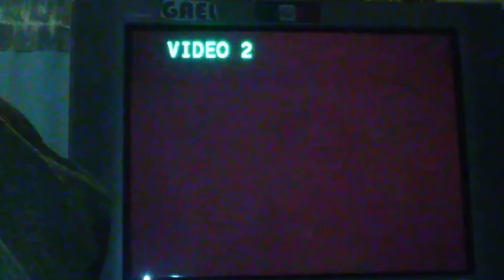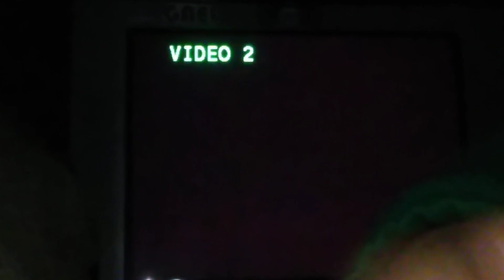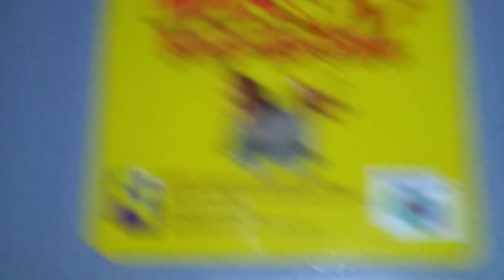Donkey Kong 64 (Japanese Version) (N64) Review & Gameplay (No Talking)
Español (México)
Ese Juego DK64 Fue Desarrollado por Rare Ltd (Rareware) y Distribuido por Nintendo Lanzo En Mes de Noviembre de 1999,Donkey Kong 64 Con Banjo-Kazooie Evolucionado,El Juego Estaba Compitiendo Al Super Mario 64 y Banjo-Kazooie,Pero Desafortunadamente No Lo Superó Al Super Mario 64,Banjo-Kazooie Ni La Trilogía de Donkey Kong Country Para Super Nintendo,Muchas Gentes Lo Odia el DK64 Por Qué No Fue El Mejor la Saga De Donkey Kong Country para Super Nintendo,Por Qué Ellos Prefieres Jugar Muchas Veces La Trilogía de Donkey Kong Country para Super Nintendo Está Más Mejor Que El DK64,Hay Algunas Gentes Que Si Le Ama El DK64,No Es Mal Juego,Para Mí Opinión Es Un Buen Juego.Al Principio En Lanzamiento El DK64 Y El N64 Expansion Pak Estaba Mintiendo Que Funcionaba Para Mejorar Los Gráficos Y Framerates?? No,Eso Fue Totalmente Mentira y Después Lanzamiento En Video Youtube En 2013 "CONKER'S BFD DIRECTORS COMMENTARY PRT 1" Dónde Chris Marlow Unos Ex-Programadores De Rare Ltd (Rareware) Desmintió La Verdad De La Acerca del Expansion Pak Sirvió Para Corregir El Problema del Juego Tenía un Bug Que Se Crasheaba En Forma Aleatoriamente Con N64 Jumper Pak y Después Resolvió el Problema con el Uso El N64 Expansion Pak Y Ya No Sucedió Absolutamente Nada,Nintendo Decidió Que Vendieran El Juego Cada Copia De DK64 Lo Vendió Junto Con El N64 Expansion Pak Gratis Para Poder Jugarlo que Si Requiere De Este Accesorio,Y Lo Enviaron En Una Fortuna En Estados Unidos y Europa (Excepto La Versión Japonesa Que No Incluyeron El Expansion Pak,Por Que Este Accesorio Lo Vende Por Separado,Hay Que Comprar El N64 Expansion Pak Para Jugar Este Juego).

English (USA)
That DK64 Game Was Developed By Rare Ltd (Rareware) And Distributed By Nintendo Released In November 1999, Donkey Kong 64 With Evolved Banjo-Kazooie, The Game Was Competing Super Mario 64 And Banjo-Kazooie, But Unfortunately It Didn't Surpass It To Super Mario 64, Banjo-Kazooie Or The Donkey Kong Country Trilogy For Super Nintendo, Many People Hate The DK64 Why It Wasn't The Best The Donkey Kong Country Saga For Super Nintendo, Why They Prefer To Play The Trilogy Many Times Donkey Kong Country for Super Nintendo is better than the DK64, there are some people who love the DK64, it's not a bad game, in my opinion it's a good game. At the beginning of the launch, the DK64 and the N64 Expansion Pak were lying What worked to improve graphics and framerates?? No, That Was Totally a Lie and After the Release on Youtube Video In 2013 "CONKER'S BFD DIRECTORS COMMENTARY PRT 1" Where Chris Marlow Some Ex-Programmers From Rare Ltd (Rareware) Denied The Truth About The Expansion Pak Served To Correct The Problem Of Game Had A Bug That Crashed Randomly With N64 Jumper Pak And Then Solved The Problem Using The N64 Expansion Pak And Absolutely Nothing Happened Anymore,Nintendo Decided To Sell The Game Every Copy Of DK64 Sold It Together With The N64 Expansion Free Pak To Play That If You Require This Accessory, And They Sent It In A Fortune In The United States And Europe (Except The Japanese Version Which Did Not Include The Expansion Pak, Because This Accessory Is Sold Separately, You Have To Buy The N64 Expansion Pak To Play This Game).